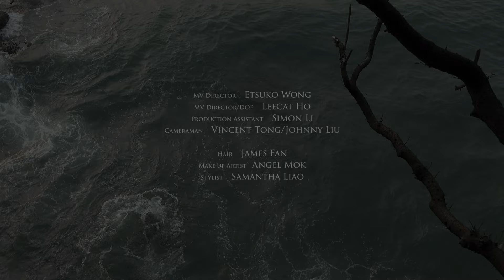林聞恩 Mannyan Lam - 看不見的存在 Official MV - 官方完整版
看不見的存在 - 林聞恩
曲：江暉
詞：梁栢堅

你的  我的 和他的   同一段過去和未來
忽遠 忽近　一條線 你我他永遠都看不見
我以為我已經離開　到最後還是為你等待
每一天每一秒過得那麼快
就算變作塵埃　原來愛一直存在

不明　不白　我們又相愛又分開
不管應該不應該 捲土又再重來
這是好是壞　我不知道
不管你選擇愛不愛 我總是 一直都在

記憶　往事　再想起   像兩顆紅豆最相思
放棄　後悔　對不起   我恨你原來是恨自己

我看見你已經離開　哪知道還是為我等待

這一端黑白　世界的另一端都是精彩
相信愛 一直存在 每分 每天 的想念
想呀想 一輩子都不變